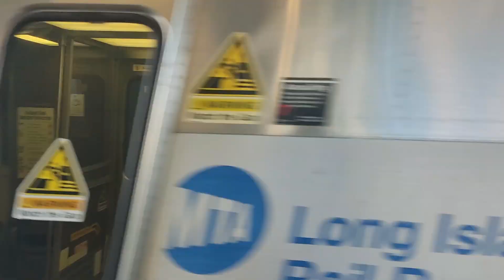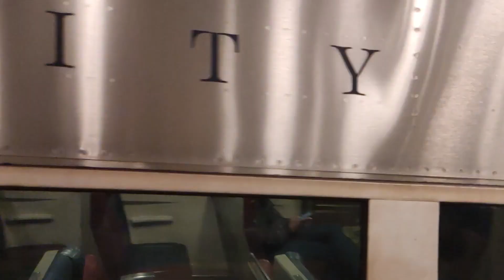LIRR M3 Trains Combination(2024)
All Long Island Railroad M3 trains I filmed between late 2022 and early 2024.
*All clips in this video were filmed by me.

“New York's Forgotten Railways” All Episodes